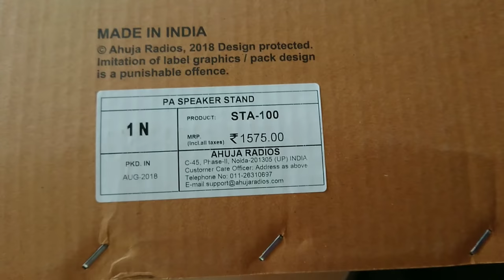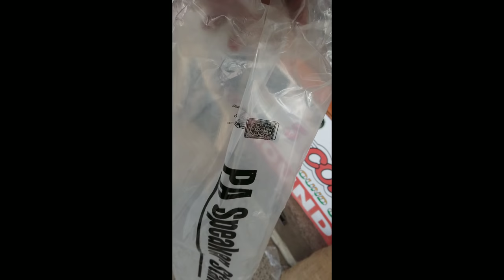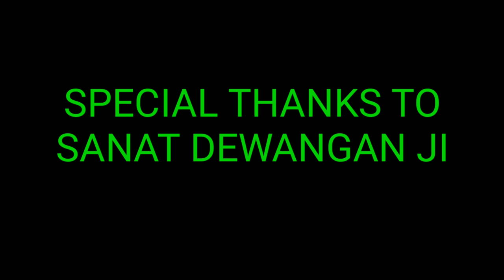AHUJA STA-100 SPEAKER STAND UNBOXING & REVIEW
STA-100
SPEAKER STAND

Aluminium speaker stand designed for quick and easy operation and portability. Equipped with rigid clamping system. A steel locking pin has been provided for extra safety, which gives secure  positioning of elevated equipment. Coated with black powder paint for long life.

SPECIFICATIONS
Height Adjustment
2½’-3½’
Load Capacity
25.0kg
Weight
3.0kg